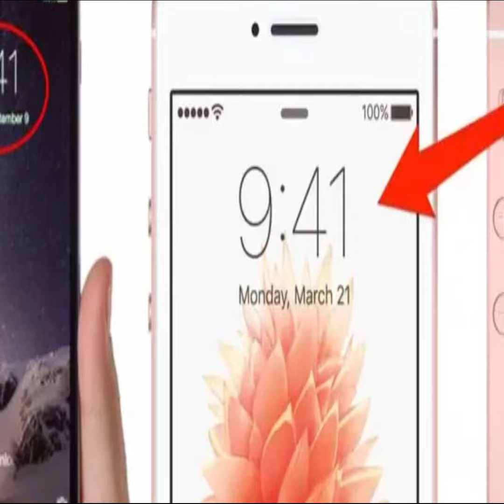एप्पल कंपनी की 10 बातें, आप नही जानते | 10 Secret Facts About Apple Company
एप्पल कंपनी की 10 बातें, आप नही जानते | 10 Secret Facts About Apple Company | Facts